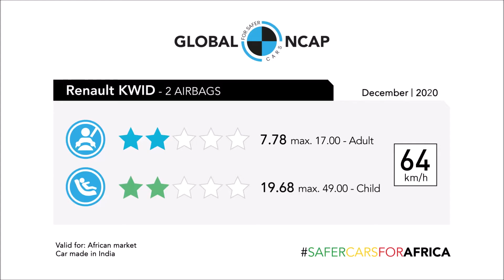2020 Renault Kwid Min SUV Crash Test Video